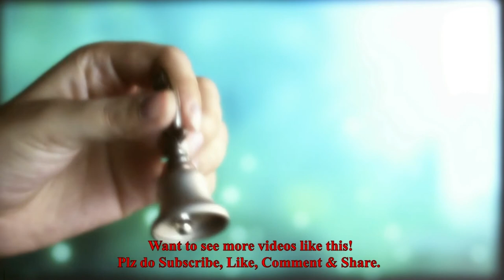How to Draw Water Lily Flower Drawing Tutorial in Oil Pastel Very Easy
🙋 Hey everyone! Happy Drawing !
Today we are drawing a flower.Its a beautiful Water Lily. There are different kids of water lilies . We are drawing the most common one, which is really beautiful and very easy to draw. Hope you are enjoying this drawing and try it for yourself.
The water lily is the national flower of Bangladesh, and is representative of the many rivers that run through Bangladesh.It is also state flower for Andhra Pradesh, India. The blue waterlily is the national flower of Sri Lanka. It is also the birth flower for July.
The National Emblem of the People's Republic of Bangladesh is the national flower Shapla (water Lily) surrounded by two sheaves of rice, four stars and a bud with three tender leaves. The Water Lily (shapla) is the national flower of Bangladesh. It is found almost in every water body in the country.
According to the wikipedia:
Nymphaeaceae /ˌnɪmfiːˈeɪsiː/ is a family of flowering plants, commonly called water lilies. They live as rhizomatous aquatic herbs in temperate and tropical climates around the world. The family contains five genera with about 70 known species.Water lilies are rooted in soil in bodies of water, with leaves and flowers floating on or emergent from the surface. The leaves are round, with a radial notch in Nymphaea and Nuphar, but fully circular in Victoria and Euryale.

Water lilies are a well studied clade of plants because their large flowers with multiple unspecialized parts were initially considered to represent the floral pattern of the earliest flowering plants, and later genetic studies confirmed their evolutionary position as basal angiosperms. Analyses of floral morphology and molecular characteristics and comparisons with a sister taxon, the family Cabombaceae, indicate, however, that the flowers of extant water lilies with the most floral parts are more derived than the genera with fewer floral parts. Genera with more floral parts, Nuphar, Nymphaea, Victoria, have a beetle pollination syndrome, while genera with fewer parts are pollinated by flies or bees, or are self- or wind-pollinated.Thus, the large number of relatively unspecialized floral organs in the Nymphaeaceae is not an ancestral condition for the clade.

Water lilies do not have surface leaves in the winter time, and therefore the gases in the rhizome lacunae access equilibrium with the gases of the sediment water. The leftover of internal pressure is embodied by the constant streams of bubbles that outbreak when rising leaves are ruptured in the spring.

Please pause the "How to Draw " video after each step to draw at your own pace. For the first few steps, don't press down too hard with your pencil. Use light, smooth strokes to begin.
This painting is in color pencil. Hope you are enjoying.
The video is a step by step drawings for beginners to learn to draw easily. In this 'How to draw Step by step' drawing tutorial firstly, we showed sketch or pencil drawing for beginners to learn easy drawing and pencil sketch and then the coloring, oil pastel and color pencil drawing compiles the whole drawing lessons.

This is for everyone to enjoy drawing art and learn drawing and painting in a easy way, especially to inspire kids and beginners .

we are using a 'Matador i-teen' 2B pencil for pencil sketch and Drawing .We do use  'TiTi' Oil pastels and 'Faber Castell'  water color pencil for painting and coloring .

Please hit👍👍👍 the like button if you've enjoyed this art idea 🎞and don't forget to comment🖊 and subscribe▶ for more kids' art lessons .PLZ share🗣 it to your friends👭 & you may write ✍ in the comments section for your drawing request.

Take Care. Happy Drawing !